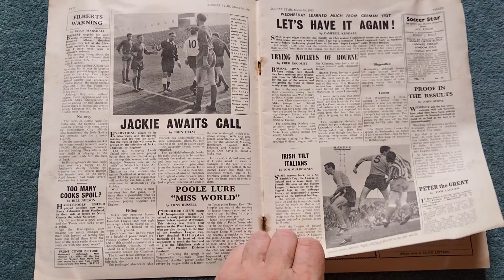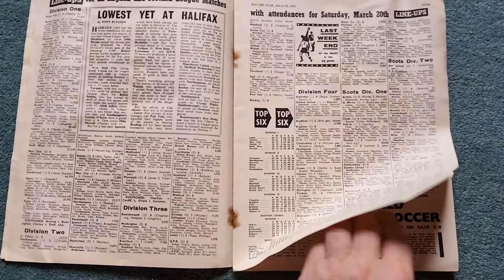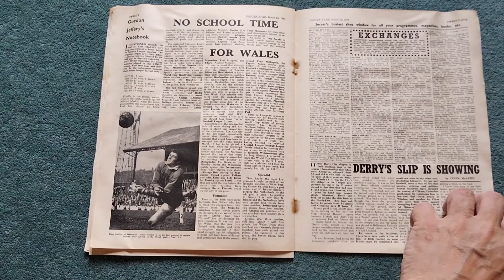soccer star magazine march 26th 1965 football news